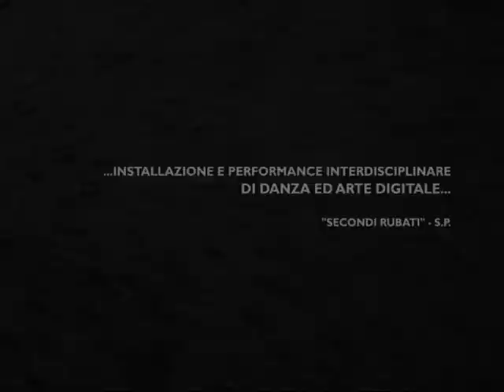"Blitzlive" di Domenico Sciajno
Gibellina - Museo civico d'arte contemporanea - Sala Schifano -

Installazione e performance interdisciplinare di danza ed arte digitale
danza: Emilia Guarino, Maria Chiara La Farina, Alessandra Luberti,
Chicca Manca, Giulia Mancino
digital artists: Anna Maria Craparotta, Agnese Faulisi, Gloria Patti,
Mapi Rizzo, Fiona Volquardsend